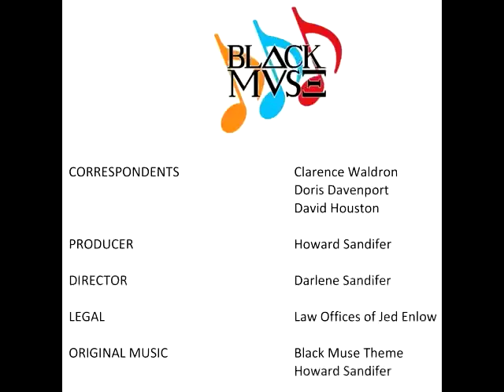Black Muse: A lively conversation with Maurice White